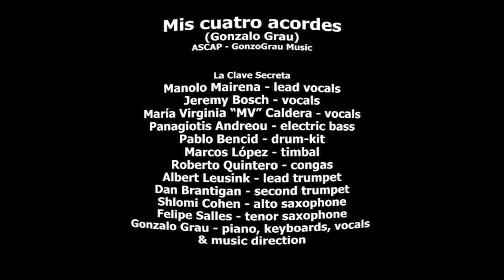Mis cuatro acordes - Gonzalo Grau & LA CLAVE SECRETA - (2D version)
Video edit, taken from the 360º 3D original format.

Album:  De verdad verdad
Composer:  Gonzalo Grau

La Clave Secreta is:

Manolo Mairena - lead vocals
Jeremy Bosch - back-vocals
María Virginia “MV” Caldera - back-vocals
Panagiotis Andreou - electric bass
Pablo Bencid - drum-kit
Marcos López - timbal
Roberto Quintero - congas
Albert Leusink - lead trumpet
Dan Brantigan - second trumpet
Shlomi Cohen - alto saxophone
Felipe Salles - tenor saxophone
Gonzalo Grau - piano, keyboards, vocals & music direction

All music arranged by:
Gonzalo Grau

Tech Credits

Recorded by:
Joe Rogers @ Room 17 Studios

Mixed by:
Albert Leusink @ Tumble & Yaw Studios

360º Video Recording and Post-Production by:
Albert Leusink @ Tumble & Yaw

Photography by:
Yne Leal

Graphic Design & Video Projections by:
Diego Cabrujas

Produced by:
Gonzalo Grau & Albert Leusink

ArtistShare

To all my dear ArtistShare participants... thank you for believing in this project and for supporting the art of music-making. We are living times where “music” is harder and harder to make, and projects like this would not be possible to record without your help.

EXECUTIVE PRODUCER PARTICIPANTS

Frank Abenante
Libia Gregg

SILVER PARTICIPANTS

Yuliya Altman
Candela Baviera
The Grau Family
Benjamin Day
Peter Cobos

BRONZE PARTICIPANTS

Osvaldo Golijov
Leandra Perez
Arturo Chang
Maria Schneider
Diana Aguilera de Cucchietti
Yonca Karakilic
Jacques Beaudoin
Jose Puentes
Olle Hernegren
Ernesto Rangel
Cristyan Cadena
Sebastian Ruth
Eirini Tornesaki
Roberto Ruiz
Mercedes Melendez

A very special recognition to:

Isabel Palacios, Yuliya Altman, William Nazaret, the Leusink-Triana family, the Cuevas family and all the amazing musicians who participated in this production.  The talent, dedication and love you put in for making this possible is simply priceless.
We keep making music, beyond boundaries, beyond commercial agendas … we do this because we love it, and because after 20 years, we’re still a beautiful musical-family.
Albert, thank you for all your hard work, friendship and dedication.